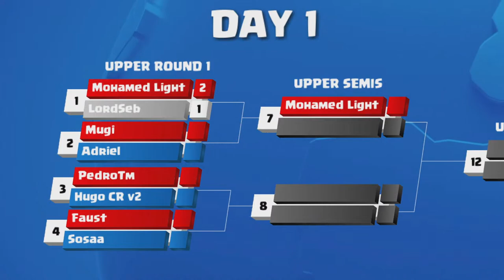May Monthly Finals Day 1 | Clash Royale League 2023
Clash Royale League 2023 is here, and some of the best players in the world are ready to battle it out for the May Monthly Finals! Who will earn a spot in World Finals? Tune in to find out!